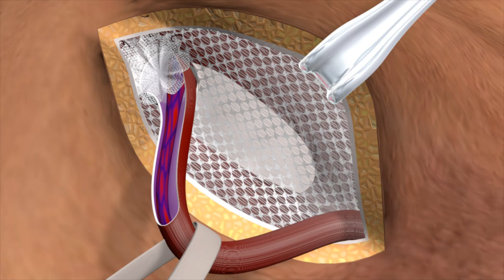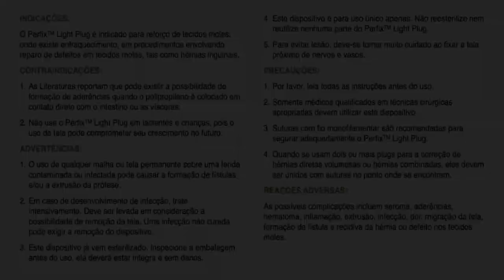Inguinal hernia repair Perfix Light Plug graphic animation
Inguinal hernia repair using Plug and Patch Modified Technique, with mini-incision.
Perfix Light Plug insertion.
Minimally Invasive Open Surgery.